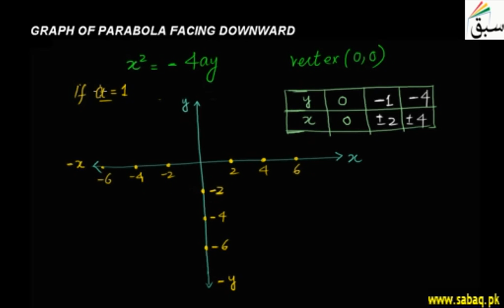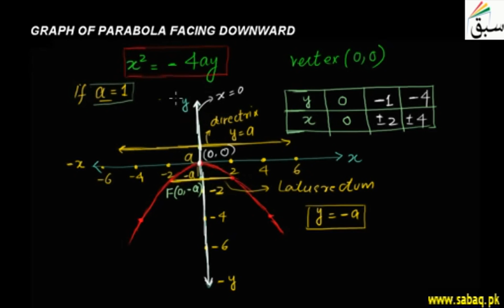Graph of Parabola Facing Downward, Math Lecture | Sabaq.pk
Graph of x^2 = -4ay, equation of directrix, vertex, axis and focus of parabola
This video is about: Graph of Parabola Facing Downward. Practice tests and free video lectures for Physics, Chemistry, Biology, Math’s, Computer Science, English & more subjects are also available at Sabaq.pk. So, subscribe to Sabaq.pk/Sabaq Foundation now and get high marks in your exams.

CLASSES WE COVER AT SABAQ.PK / SABAQ FOUNDATION:

1. KG
2. Class 1
3. Class 2
4. Class 3
5. Class 4
6. Class 5
7. Class 6
8. Class 7
9. Class 8
10. Class 9
11. Class 10
12. Class 11
13. Class 12
14. Class 13
15. Class 14
16. MCAT
17. ECAT
18. CSS

BOARDS WE COVER AT SABAQ.PK / SABAQ FOUNDATION:

1. FBISE
2. Sindh Board
3. KP Board
4. Balochistan Board
5. Cambridge

STUDY MATERIAL WE OFFER AT SABAQ.PK / SABAQ FOUNDATION:

1. Physics Lectures
2. Chemistry Lectures
3. Mathematics Lectures
4. Biology Lectures
5. English Lectures
6. General Science Lectures
7. Computer Science Lectures
8. General Math Lectures
9. Accounting Lectures
10. Statistics Lectures
11. Advance Accounting Lectures
12. Cost Accounting Lectures
13. Practice Tests
14. Physics Practical
15. Chemistry Practical